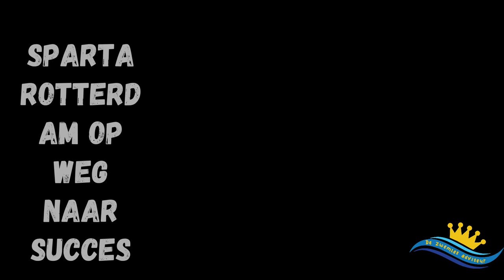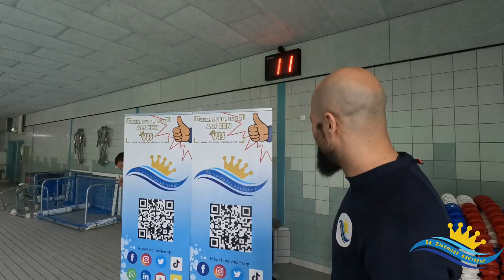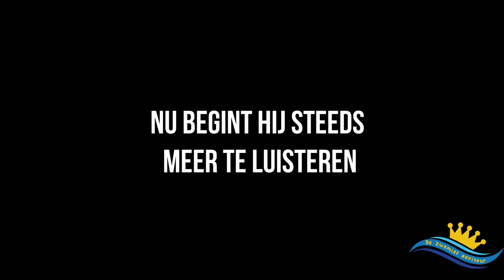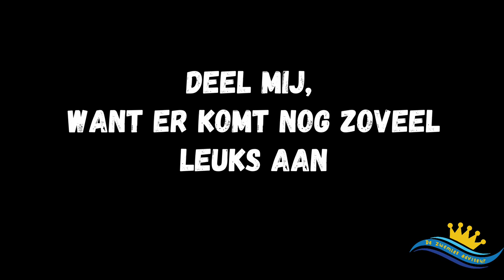ZWEMKAMPIOENEN #2 NOURDIN BOUKHARI ZWEMT BIJ MEESTER ABDELAZIZ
Het was mijn weer eens een genoegen om de Legende op bezoek te krijgen, dan hebben we het over Nourdin Boukhari, hij heeft eigenlijk geen introductie nodig :))))